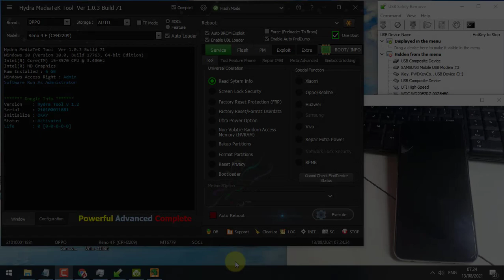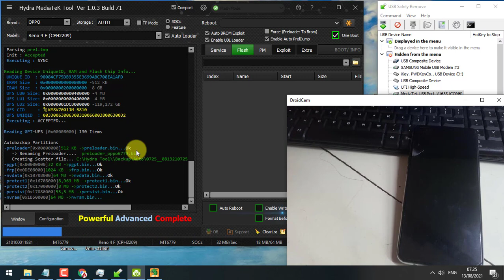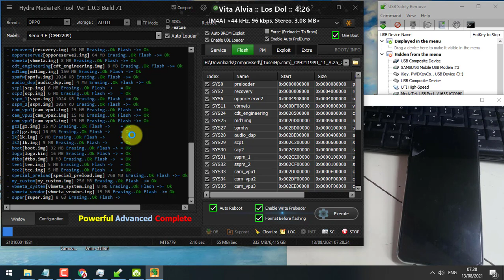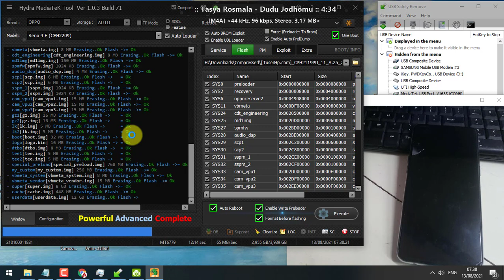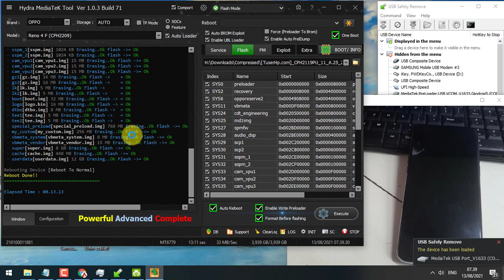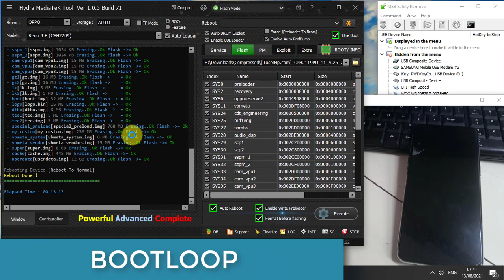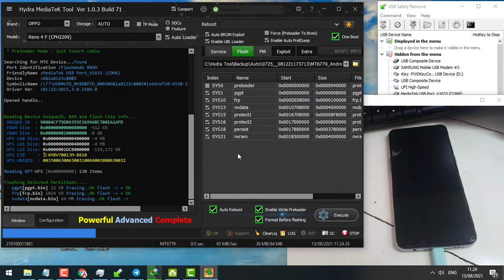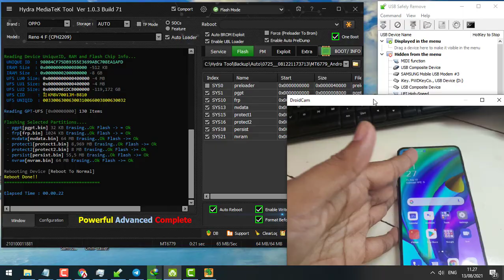UNBRICK OPPO RENO 4F CPH2209 | FLASHING | FIX BOOTLOOP | FIX DEAD BOOT | BY HYDRA TOOL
Flashing to unbrick Oppo Reno 4F CPH2209 by Hydra Tool.
Fix dead boot.
Fix bootloop.

Hydra Mediatek Tool Ver 1.0.3. Build 71.

Firmware file of Reno 4F CPH2209 and F17 Pro CPH2119 is same.